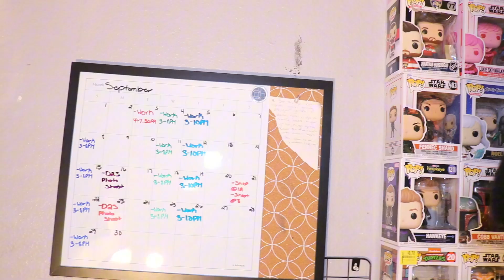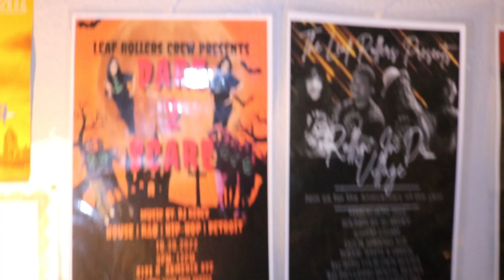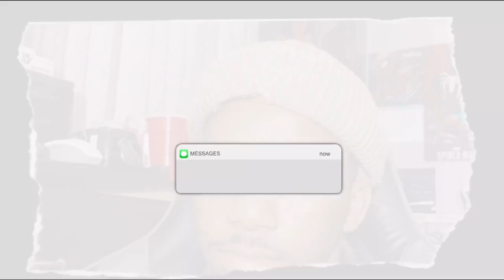weekly vlog: usual trip to orlando | Ray's Orlando